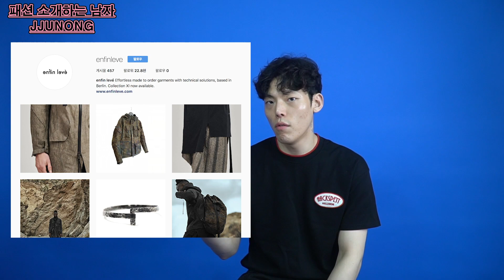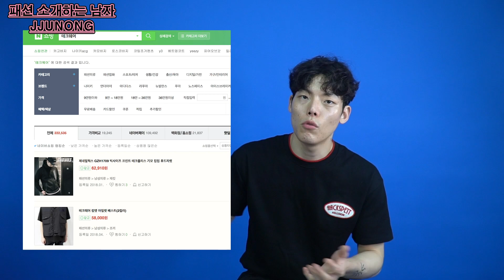테크웨어에 대한 모든 것을 알아보자!!!!!!!!│JJUNONG │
인스타그램 놀러오기! Follow me @junonoro

안녕하세요!! 저는 유튜브에서 패션컨텐츠를 제작하는
영상 크리에이터 쭈농 입니다!!
사실 저도 키가 약간 큰거 빼면 패션고자라
여러분들과 함께 멋져졌으면 하는
바램에 영상을 만들고 있습니다!!
시청자와 함께 만들어 갈 수 있는 크리에이터가 되고 싶어요!!
업로드 시간은 오후5시 30분 또는 저녁 10시입니다!!!
하지만 저는 직장인이라 요일은,,,,,,,,,,,,,,주륵
재밌게 봐주시고 피드백 꼭 주시면 감사하겠습니다!!!

-오랜만에 영상을 올리게 되었습니다!! 한달 전에
찍어 놓고 시간밸런스가 붕괴되어.
 지금 올리게 되네요 ㅠㅠ 테크웨어에 대해서 간략하게 설명과 씬에서 유명한
 브랜드들을 정리해서 소개하였고 참고할 인스타그램도 함께 정리해봤어요!!

 패소남 아이돌 편을 기다리시는 분들이 많아서
 방탄소년단 페이크러브를 준비하여 보겠습니다!!
 늦어서 죄송하고 혹여 기다리셨다면 더 죄송합니다!!
 알차고 좋은 컨텐츠로 꾸준히 업로드할게요

그럼 재밌게 봐주세요 하트 뿅